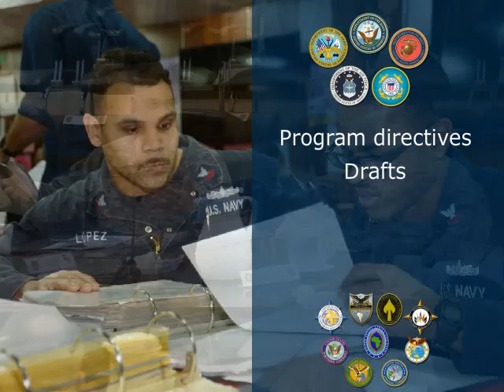JDWG Cue 31